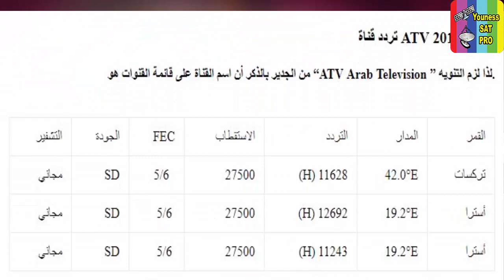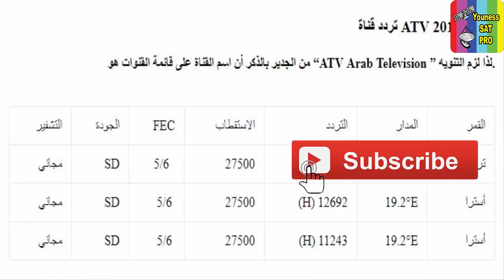تردد قناة ATV التركية ايه تى فى يناير 2019 قمة الإثارة مع مسلسل قيامة ارطغرل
تركسات 42.0°E 11628 (H) 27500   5/6 SD مجاني

إعلان مسلسل قيامة ارطغرل 133 وأيضا شاهد الحلقة 132 كاملة بدون فواصل إعلانية من الجزء الخامس ومتابعة تردد قناة ATV ايه تى فى التركية العربية الفضائية الصحيح والذي اصبح محل بحث كبير مع انتشار مشاهدة الدراما التركية من خلال المسلسلات التركية المدبلجة والمترجمة في جميع البلدان العربية ومن خلال هذا التقرير نعرض لمتابعي موقعنا الكرام التردد الجديد والصحيح لقناة  Frequency Channel ATV – Arab Television وذلك على القمر تركسات وأيضا على القمر أسترا، حيث تقوم القناة ببث محتواها المتميز بث مباشر على مدار الساعة طوال اليوم دون توقف، وتتميز قناة ATV ايه تى فى التركية بتنوع محتواها الذي تقدمة لمتابعيها وعشاقها، حيث تقوم القناة بعرض برامج متنوعة تناسب كافة الفئات المختلفة وكذلك تهتم القناة بتقديم البرامج الإخبارية والترفيهية.

ومن الجدير بالذكر أن قناة ATV ايه تى فى التركية  تسعى جاهدة إلى تطوير نفسها، وتعتبر قناة ATV ايه تى فى التركية قناة قناة جديدة نسبياً، إلا أنها استطاعت أن تجتذب قطاع عريض من المشاهدين والمتابعين لها، حتى أصبحت من القنوات ذات الشعبية كبيرة في وقت وجيز من بداية انطلاقها.

لذلك فقد قررنا إعداد هذا التقرير عن قناة ATV ايه تى فى التركية وذلك بعرض الترددات الصحيحة والجديدة للقناة بجميع الأقمار الصناعية التي يبث من خلاها محتوى القناة المتميز، ومن خلال الجدول التفصيلي التالي يمكنكم التعرف على تردد قناة ATV ايه تى فى التركية، خاصة بعد توقف بثها على القمر الصناعي المصري نايل سات، حيث تبث قناة ATV ايه تى فى التركية حاليا عبر الأقمار الصماعية “تركسات، أسترا”.